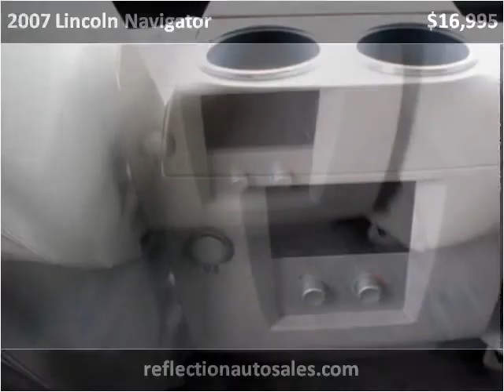2007 Lincoln Navigator Used Cars Oakdale MN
This 2007 Lincoln Navigator is available from Reflection Auto Sales.